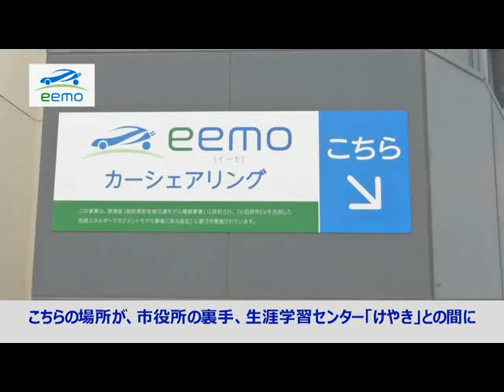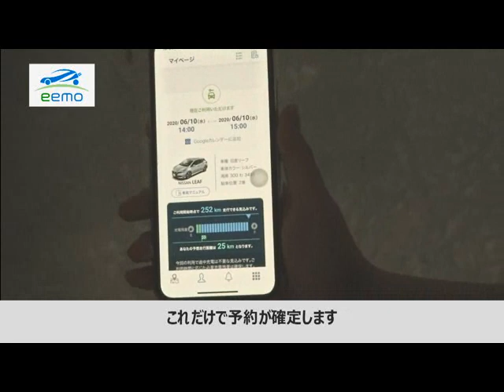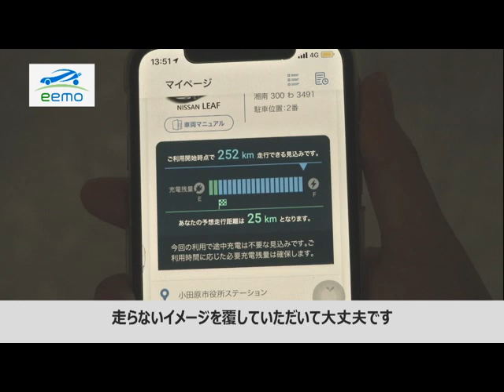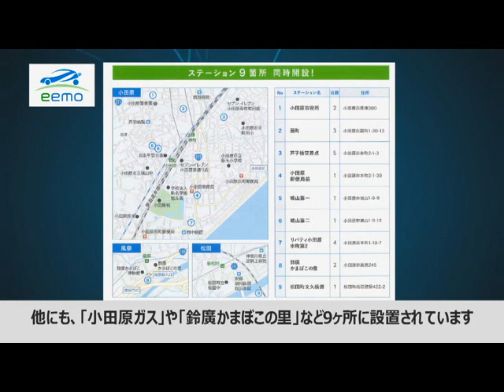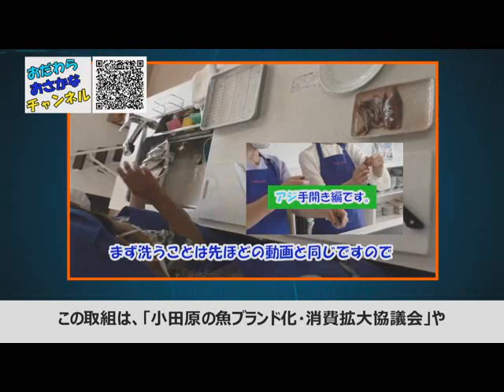2020年6月22日から6月28日放送分「EVカーシェアリング開始について」、「『おだわらおさかなチャンネル』開設のお知らせ」